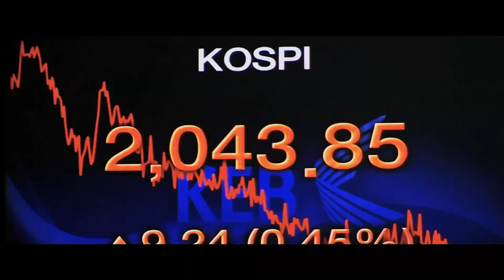LUCY | Trailer, Featurette & Filmclip deutsch german [HD]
| "Lucy" (Trailer deutsch german) | Filminfos | Kinostart: 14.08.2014
DANKE! :)

Offizieller deutscher Kino-Trailer zu dem Film "Lucy".

Originaltitel: Lucy
SciFi-Actionfilm, USA 2014
Filmverleih: Universal Pictures

Schauspieler/Darsteller: Scarlett Johansson, Morgan Freeman, Analeigh Tipton, Amr Waked, Min-sik Choi, Pilou Asbæk u.a.

Regisseur: Luc Besson

Lucy (Scarlett Johansson) wird gezwungen, ihren Körper als Depot zum Drogenschmuggel einzusetzen. Eines Tages gelangt die heikle Ware in ihren Blutkreislauf und Lucy mutiert zu einer wahren Kampfmaschine mit telekinetischen Fähigkeiten. mehr